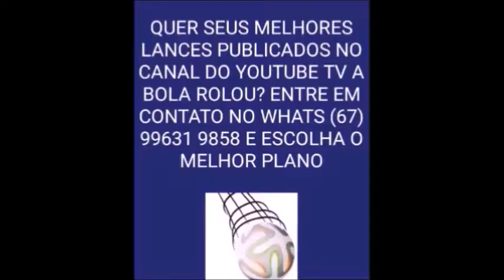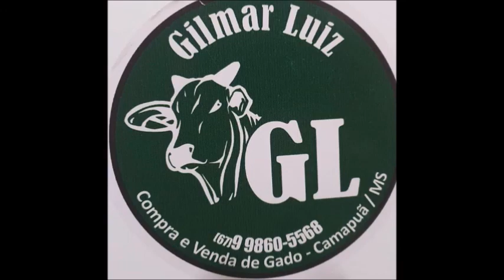Vó Maria/Mega Stands x Correa Simões - 1º Fase - Copa Morena 2021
Partida na íntegra

Por problemas técnicos o A Bola Rolou não conseguiu passar o final do jogo. Neste vídeo a partida está na íntegra.